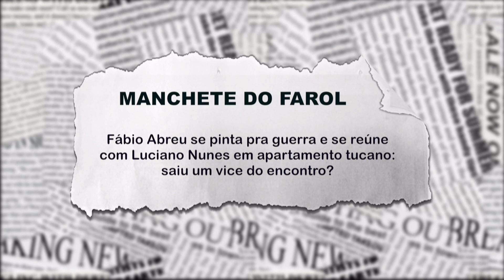Fábio Abreu se pinta para a guerra e se reúne com Luciano Nunes. Saiu um vice do encontro?